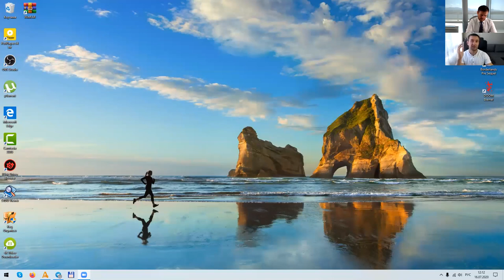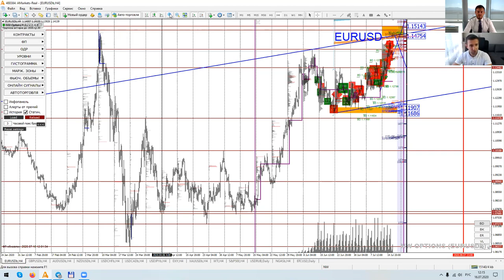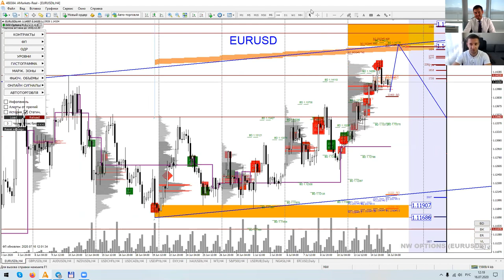Артем Деев vs Денис Ковач: торговые идеи по EURUSD, Brent и WTI | AMarkets